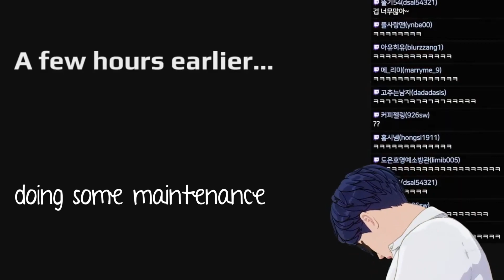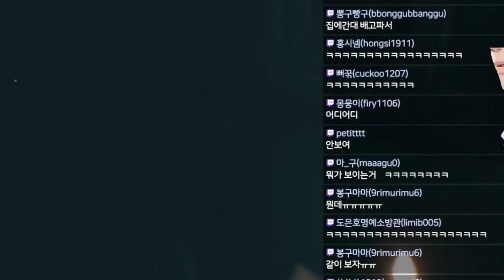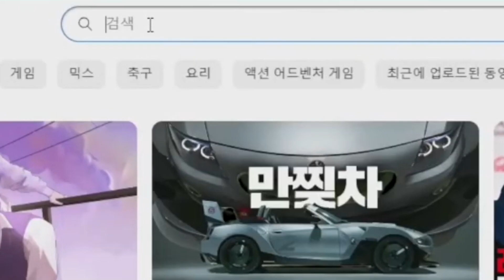just YEJUN screaming for 5 minutes straight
This is a compilation of all the screams Yejun let out while playing an horror game. Check out the link if you want to see the full video.